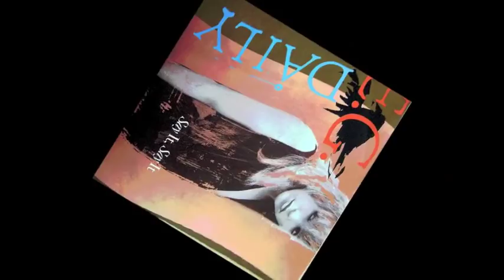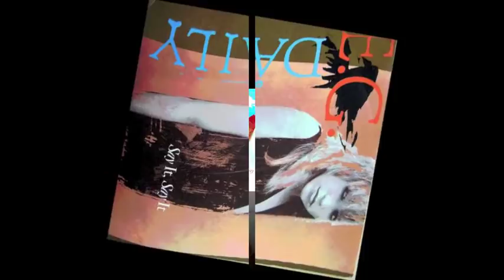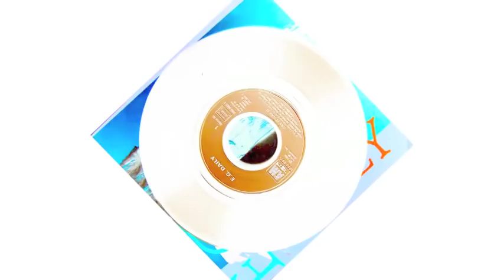E.G. Daily - Say it, say it (1986)